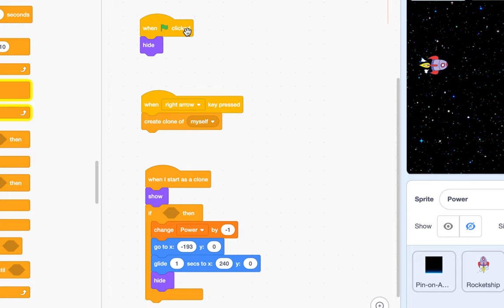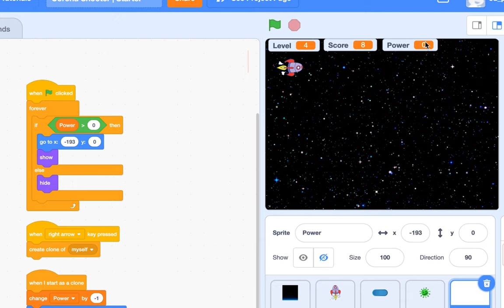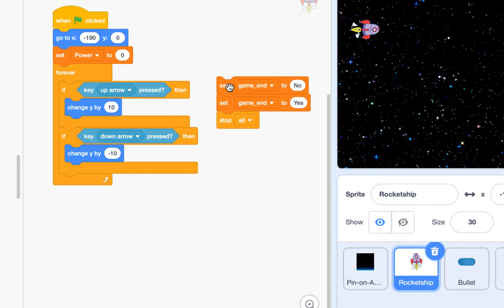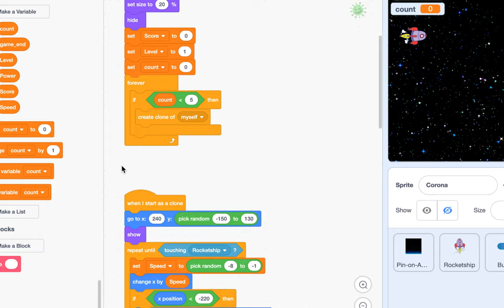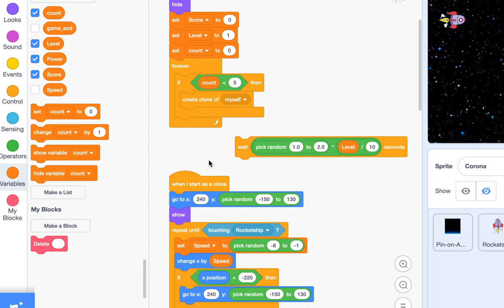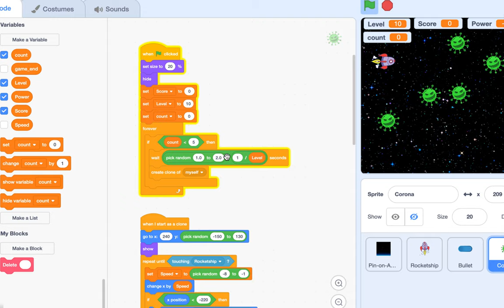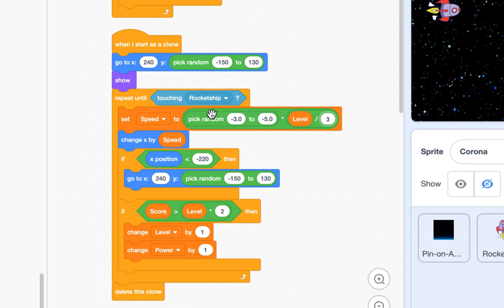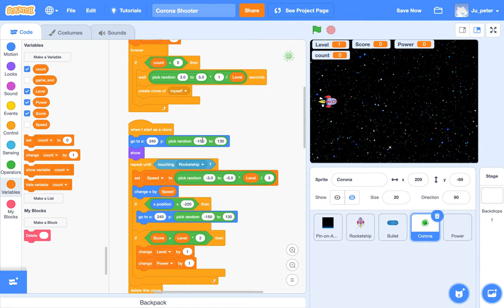[EMC] 148 - Corona Shooter | Part 3